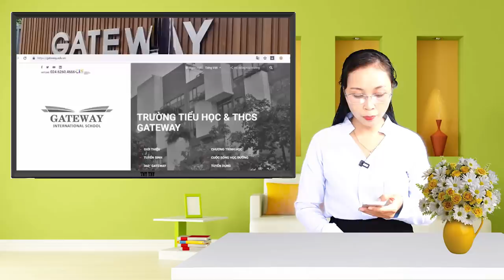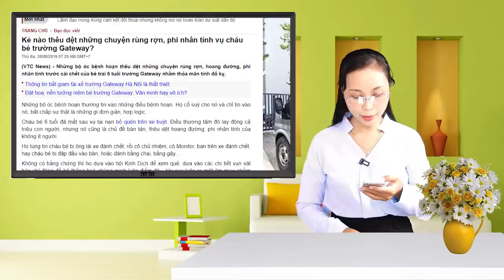Hôm nay Bà Quy tiết lộ thêm nhiều chi tiết mới vẫn chưa khai báo trước đó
Bà Quy tiết lộ thêm nhiều chi tiết mới vẫn chưa khai báo trước đó